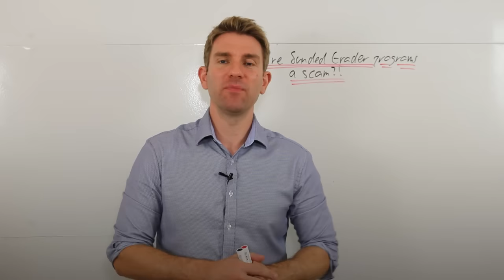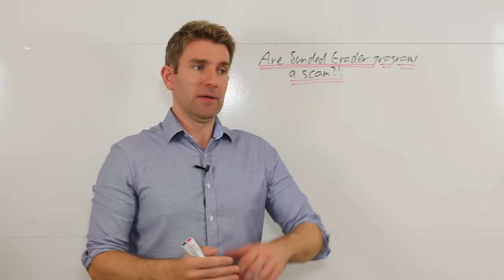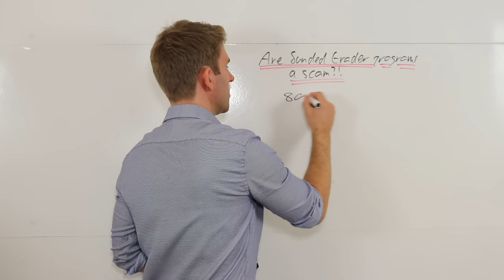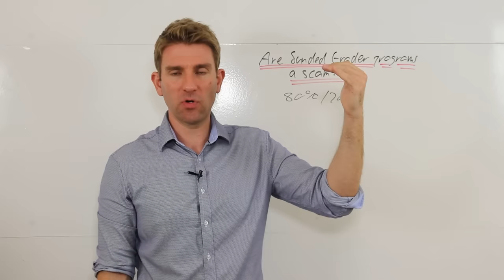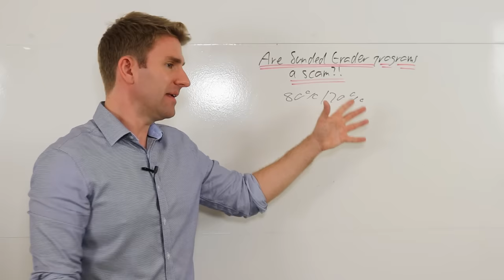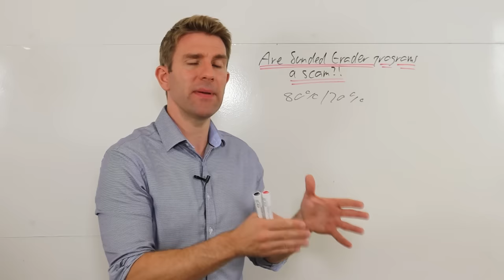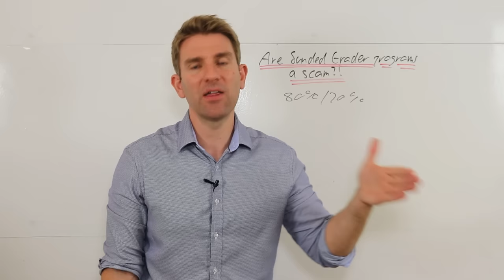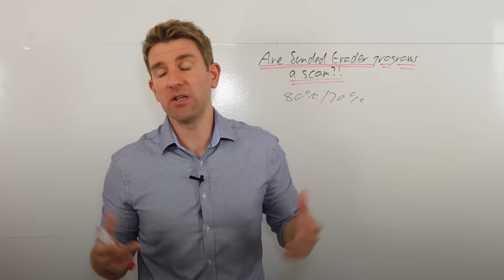Are Funded Trader Programs A Scam!? 🤘🤔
Are Funded Trader Programs a Scam?  An overview of funded trader programs!  Is funded trader legit?  You pay a monthly fee and if you perform in a certain way with certain risk rules - you can become a funded trader.  In other words, the company will give you an account with their money to trade.  Some names without recommending any include: Topstep Futures, Topstep Forex, Earn2Trade, Maverick Trading, Fidelcrest, The5ers, City Traders Imperium, OneUp Trader OK.

81.7% of retail investors lose money when trading CFDs and spread betting with this provider. You should consider whether you understand how spread bets and CFDs work, and whether you can afford to take the high risk of losing your money.